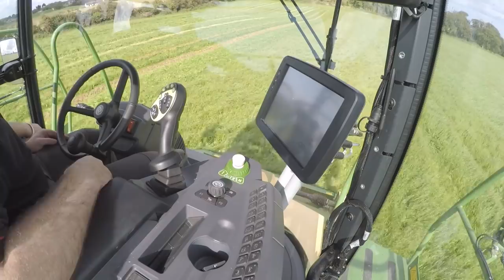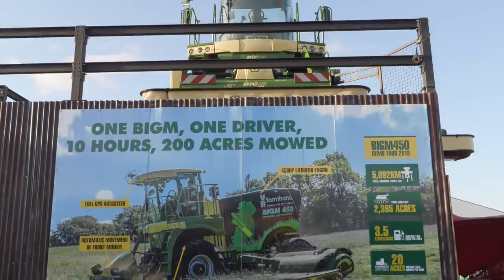BigM450 on Tour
You may have seen This BigM450 mowing the country! Donkey catches up with Ben Buckley from Farmhand to see this demo machine in action!  She’s finished off her journey at the National Ploughing Championships where she’s on display this week!